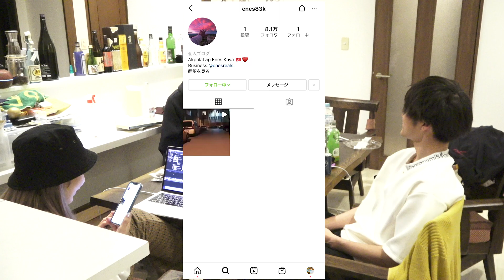森山のインスタが乗っ取られました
◆メインチャンネル【EvisJap/えびすじゃっぷ】

◆SNS
フジ

◆プレゼント・手紙はこちら
〒106-6131
GROVE株式会社 EvisJap宛

※住所を借りているだけで所属はしていません。無所属です。